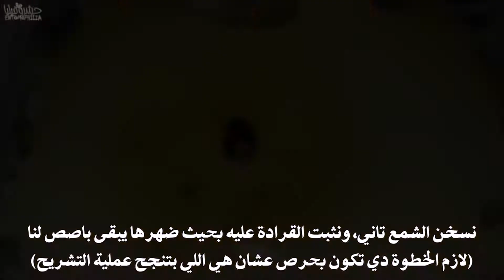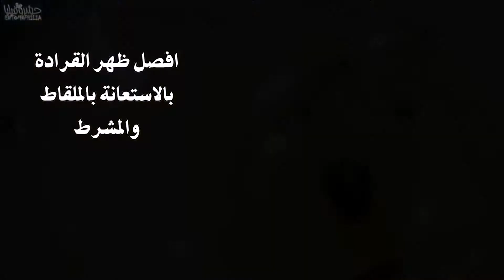تشريح البرام | Dissection of Argas sp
ما تنسوش تشغلوا الفيديو على 1080p
Don't forget to watch at 1080p